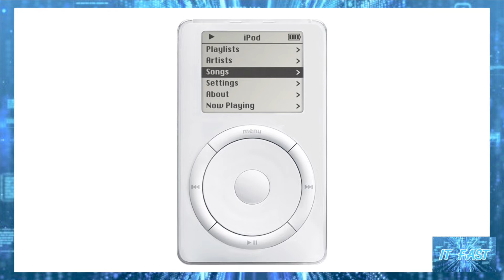APPLE ประกาศหยุดผลิต IPOD TOUCH อย่างเป็นทางการแล้ว